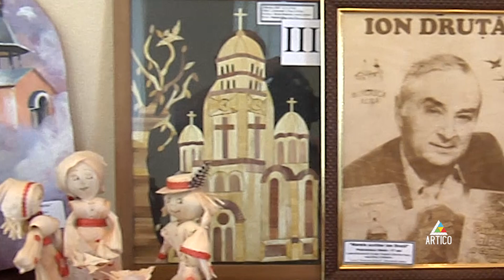ARTICO Lumea in Viziunea Copiilor Gala Laureaților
GALA LAUREAȚILOR CONCURSULUI REPUBLICAN DE ARTE PLASTICE ȘI ARTIZANAT „LUMEA ÎN VIZIUNEA COPIILOR” DESFĂȘURATĂ LA ARTICO
17mai în Centrul Republican pentru Copii și Tineret ARTICO s-a desfășurat Gala Laureaților Concursului Republican de Arte Plastice și Artizanat „Lumea în viziunea copiilor” ediția a XII-a cu Genericul „Opera lui Ion Druță”.

Evenimentul a început cu inaugurarea expoziției de lucrări realizate de participanții concursului și a culminat cu înmânarea premiilor pentru câștigători, cea mai bună lucrare și Premiul mare a fost oferit lui Cernopolc Radu din Soroca, IPLT „Petru Rareș”.

Concursul a urmărit scopul de a stimula creativitatea copiilor și a tinerilor, valorificarea potențialului artistic prin aplicarea unor tehnici specifice artelor plastice.

Concursul a fost organizat de Centrul Republican pentru Copii și Tineret ARTICO și susținut de Banca Comercială „EXIMBANK” S.A., Societatea pe Acțiuni Orhei -Vit, Biblioteca Națională pentru Copii „Ion Creangă”, Agenția de Stat pentru Proprietatea Intelectuală.